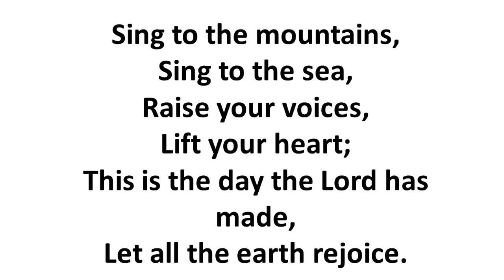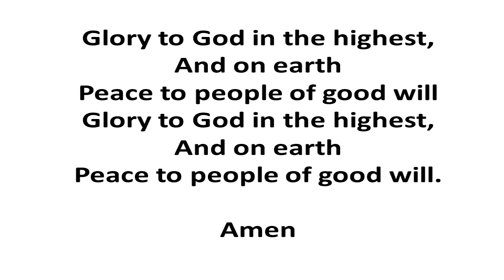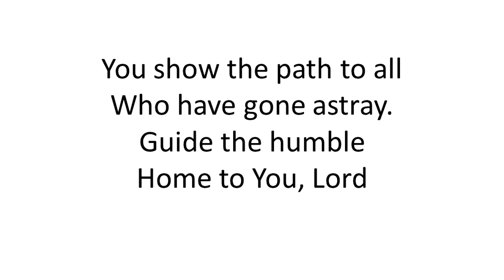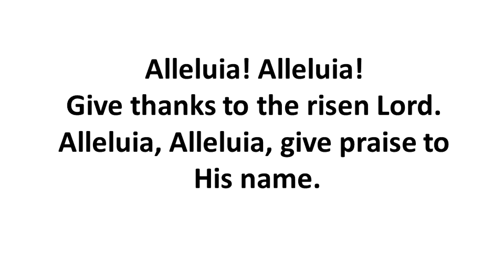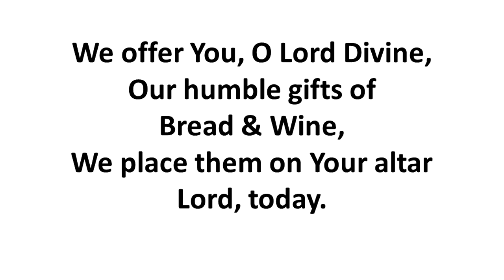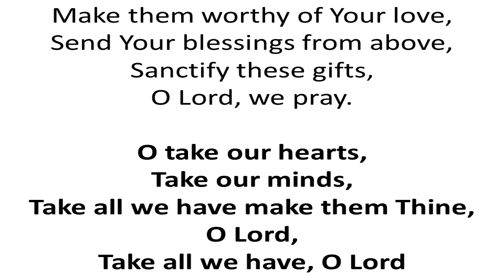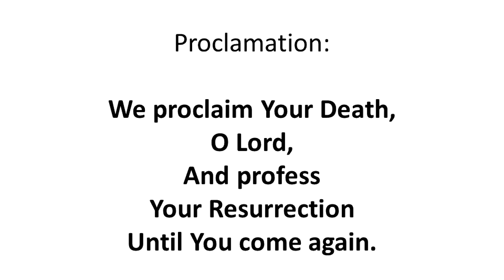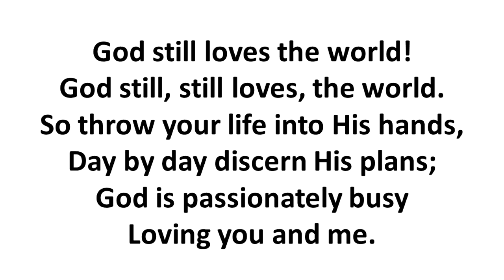The Holy Eucharist - 27 September 2020 | ST JOHN BOSCO CHURCH BORIVALI